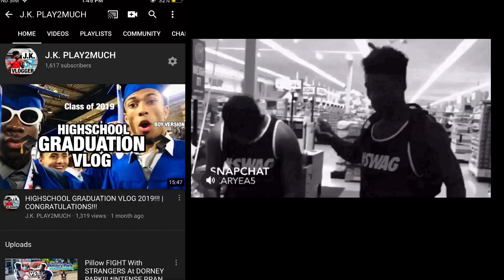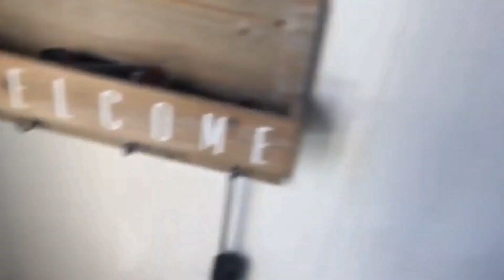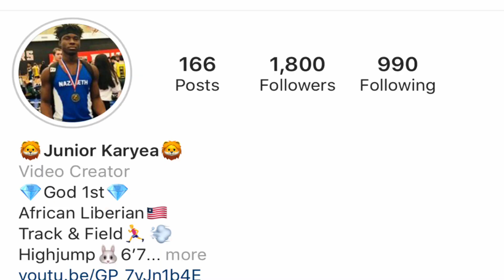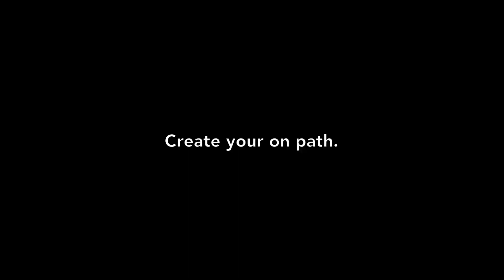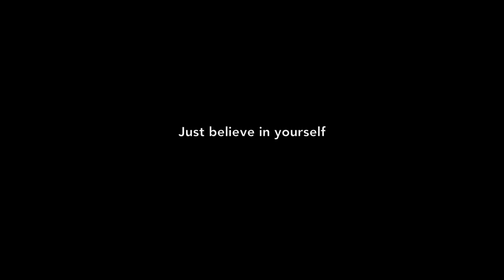My Incredible Youtube Journey - CREATE Your Own Path!! *BE DIFFERENT.*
So I finally completed one year of youtube and I feel pretty good about it💯
Lmao can’t wait to keep creating🤘🏿
NEXT UPLOAD WILL BE Awkward Phone Calls In PUBLIC 📱

NEW I  TO MY CHANNEL?
If you are new to my channel and this is the first video that you are ever watching I just want to say hello my name is Junior Karyea aka J.K. PLAY2MUCH💦 and thank you so much for taking the time out of your day to  view my video, I really appreciate it!!

Other Social Experiments!!

Ig: Jkaryea16 sc: Jkaryea5 Twitter jkaryea7